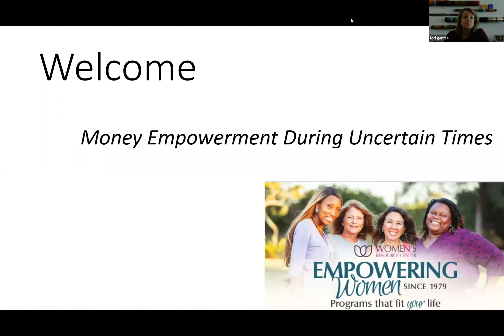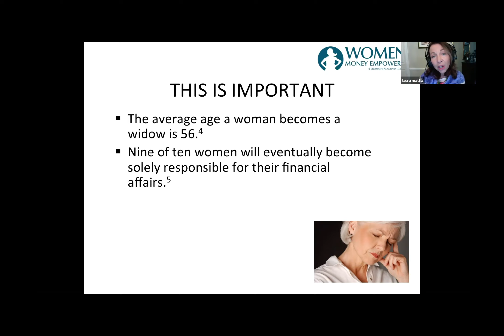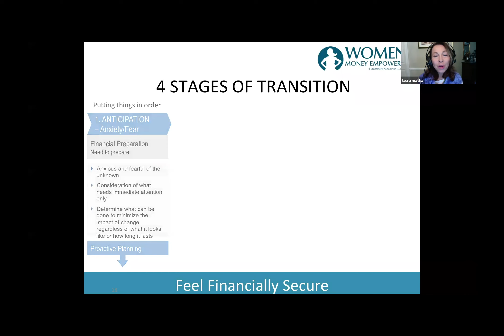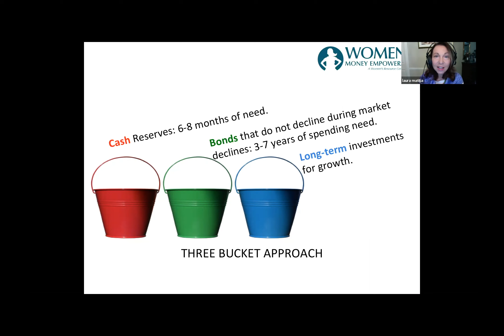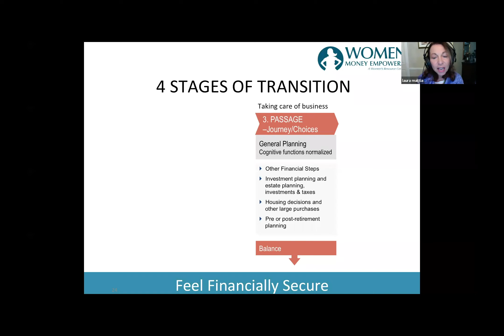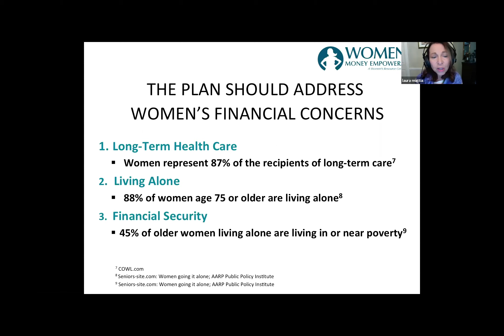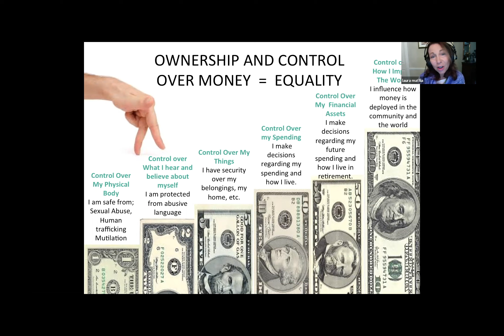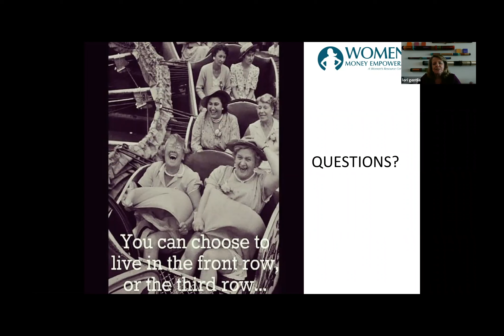Financial Transitions: Money Empowerment During Uncertain Times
During transitional times, some actions are more important than others.  Some actions are detrimental to your financial future.  Understanding what to focus on next can provide peace of mind, a feeling of control, and a sense of well-being.  Join us to learn the startling facts around women and money, the unique aspects of Financial Transitions, and how to begin claiming your financial power during these uncertain times.